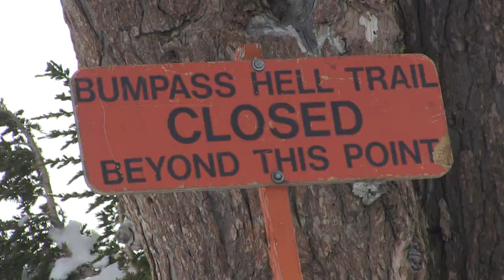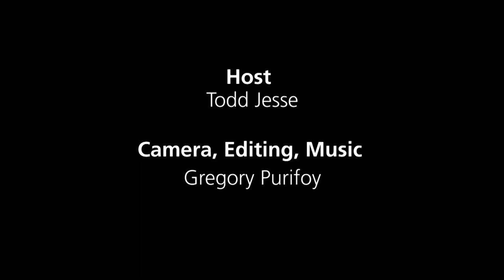The Lassen Peek - May 2015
Join ranger Todd Jesse for a step back into history as we celebrate the 100th anniversary of the Lassen Peak eruptions plus trail conditions during the spring opening season.